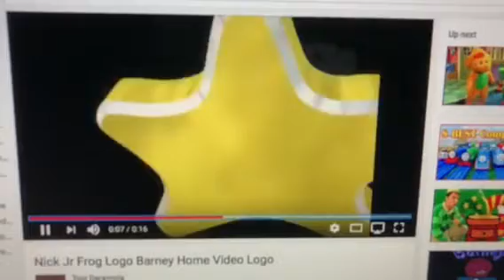Barney Home Video Logo 1995 Slow Motion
Looks awesome to see it like that.